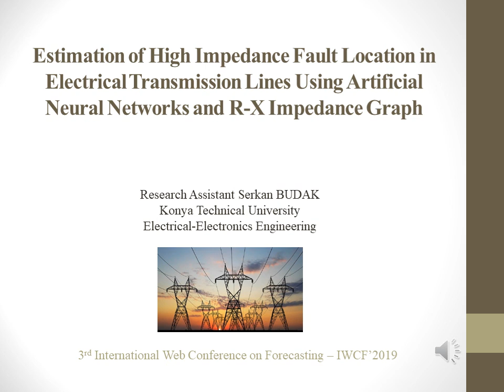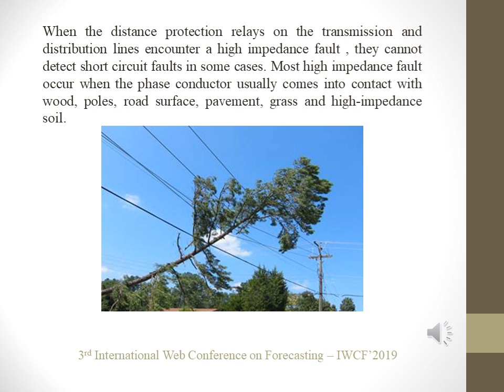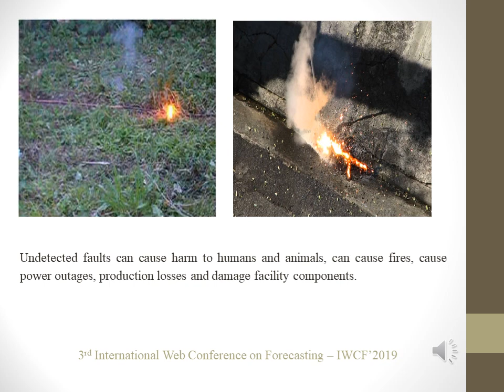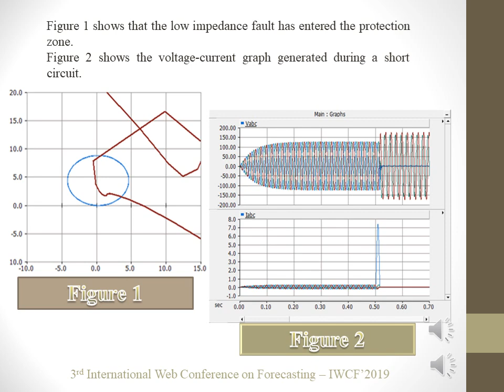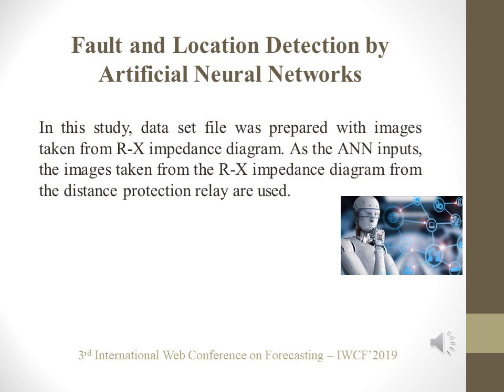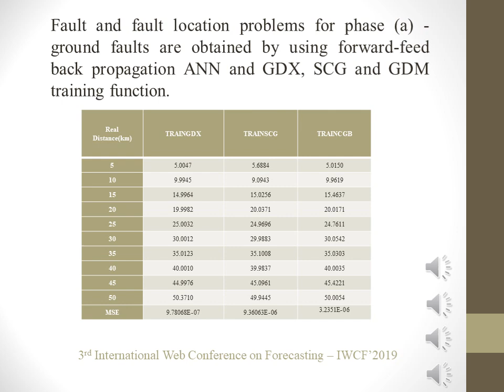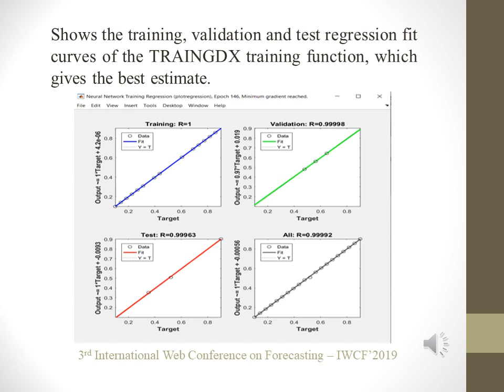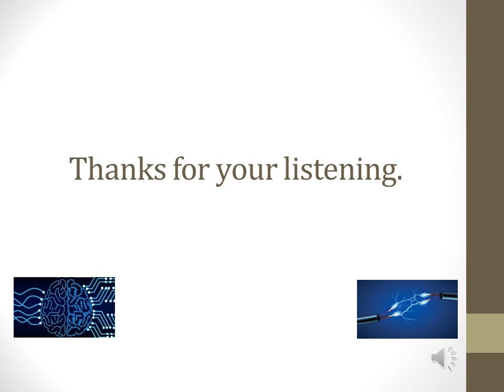Estimation of High Impedance Fault Location in Electrical Transmission Lines Using ANN ...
Presentation Title: Estimation of High Impedance Fault Location in Electrical Transmission Lines Using Artificial Neural Networks and R-X Impedance Graph

Authors: Serkan BUDAK, Bahadır AKBAL